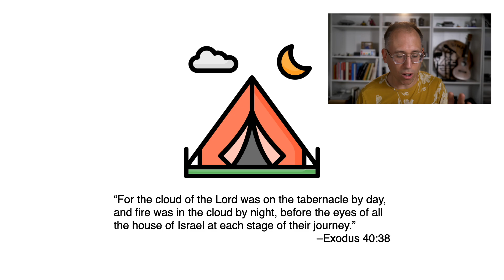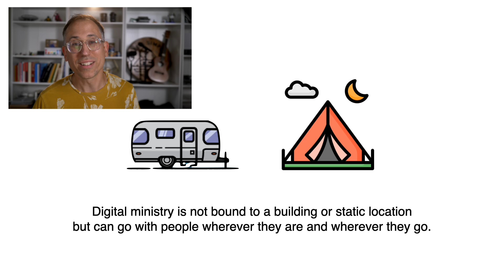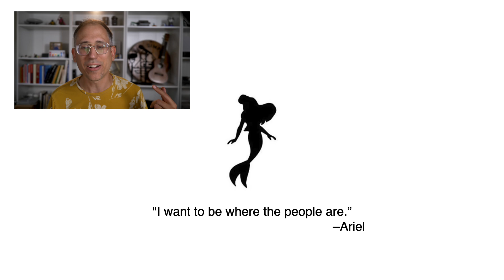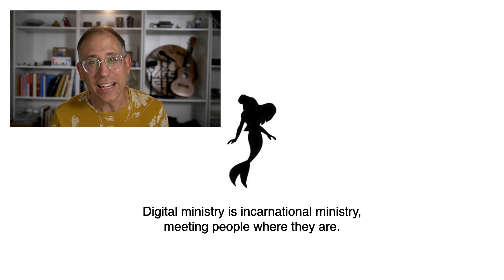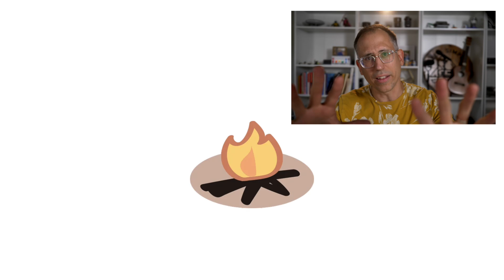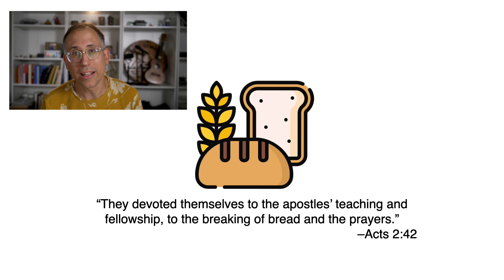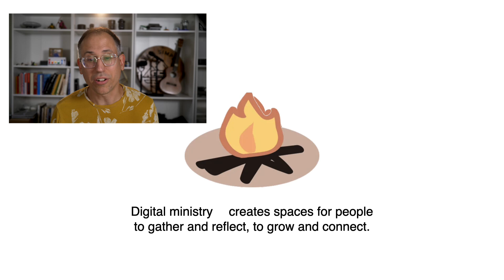A Theology of Digital Ministry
What does the Tabernacle from the Hebrew scriptures have to do with the Little Mermaid from the late 80s? And Airstreams and campfires, too? They are all essential to my theology of digital ministry. In this video I talk through various tips, tricks, and best practices for digital ministry, specifically from a theological perspective.